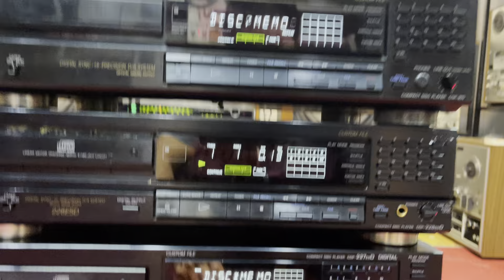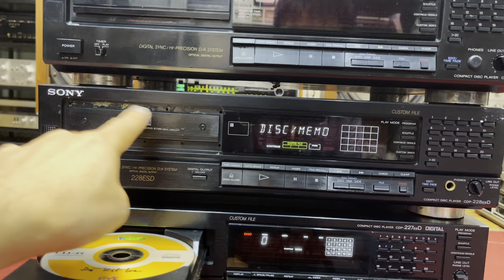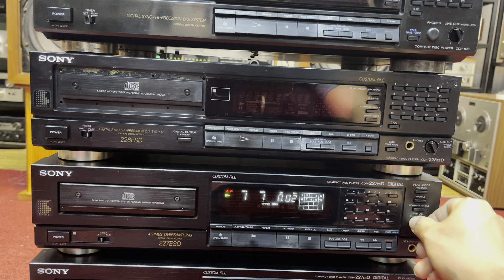Bác khách nhờ bán đầu Cd và báo giá Rất nhiều đầu Cd. Hoàng Gia Audio 0975884009